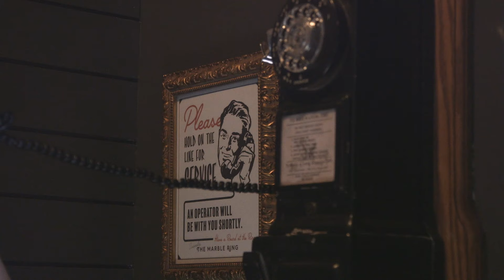Take a look inside The Marble Ring, Avondale's "hidden" speakeasy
Curious about this "hidden" speakeasy? Watch as General Manager Zane Place gives a tour of Avondale's new Prohibition Era inspired bar, The Marble Ring.